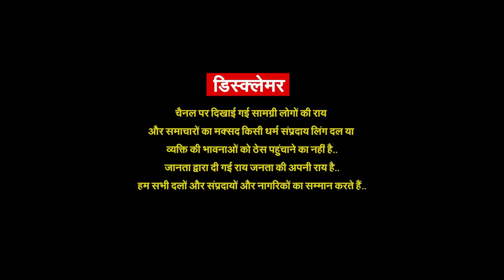दुनिया में Ambedkar की सबसे बड़ी मूर्ति, जूते से भी छोटी दिखींPragya | Ambedkar World Largest Statue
Ambedkar की सबसे बड़ी मूर्ति | जूते से भी छोटी दिखीं  Pragya | Ambedkar World Largest Statue